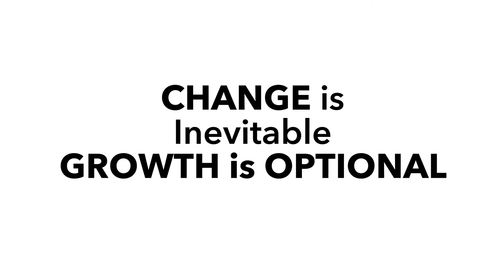1396 02 Platinum Case Studies Rudy Kusuma